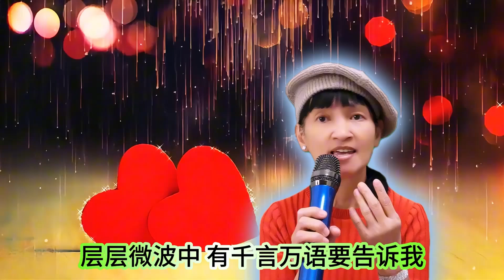心声泪痕 (Xin Sheng Lei Hen) | Cover by Wendy Hu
Hi everyone! New music alert! Wendy Hu will sing "Xin Sheng Lei Hen" and let me know what you think! Enjoy! :)